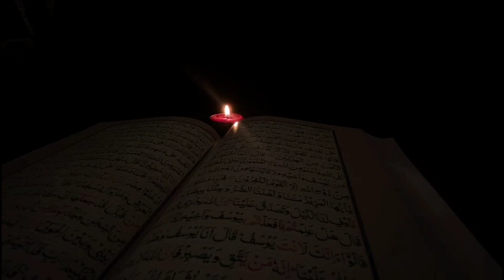Verses Of Tranquility|آيات السكينة |Ayat e Sakinah| عمر هشام العربي |Peaceful Recitation Omar Hisham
Peaceful Recitation by Omar Hisham Al Arabi
These beautiful verses will purify the soul
listen this and share it with others